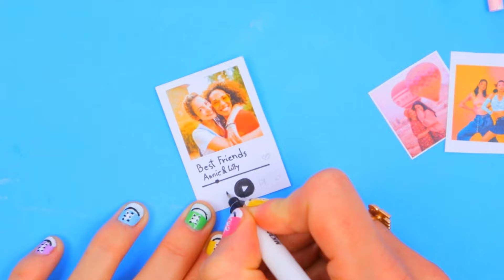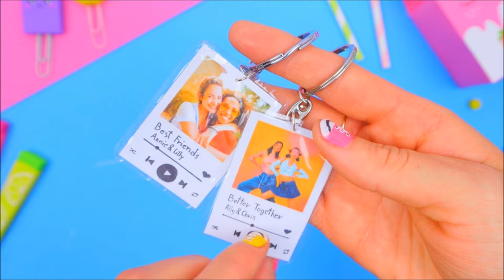8 AMAZING DIY KEYCHAINS - Keychain Making at Home - Cute Craft Ideas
8 AMAZING DIY KEYCHAINS -  Keychain Making at Home - Cute Craft Ideas

* SOCIAL MEDIA *